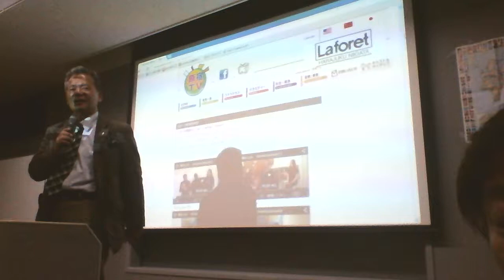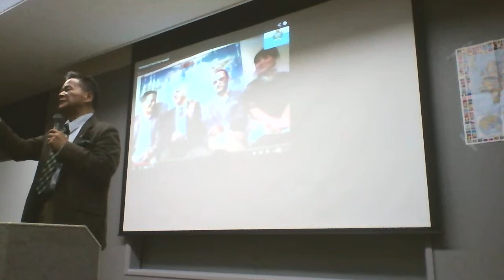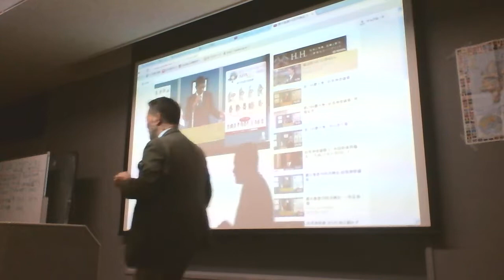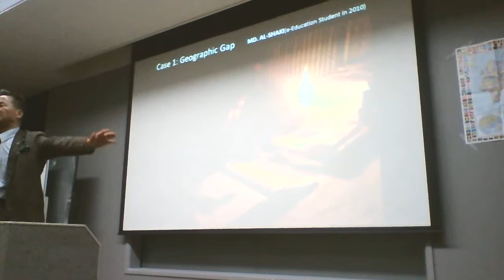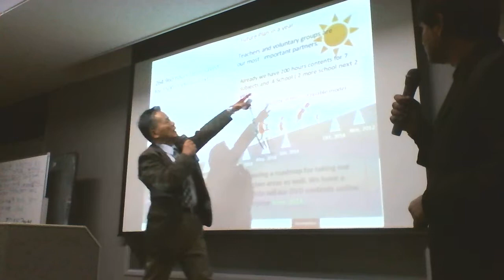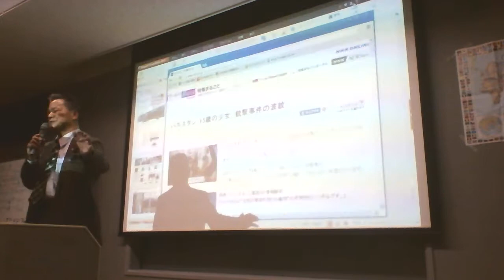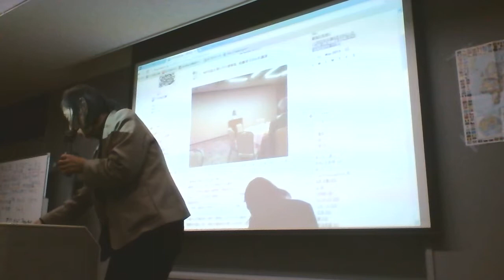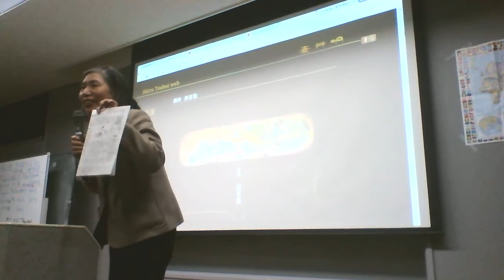第１４８回 山元学校 ２０１３年１２月２０日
第１４８回　山元学校